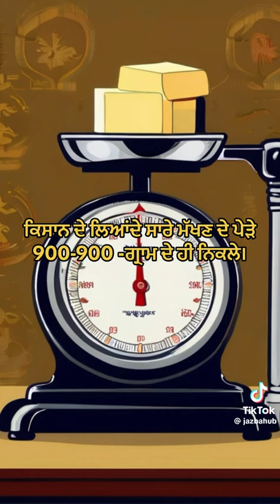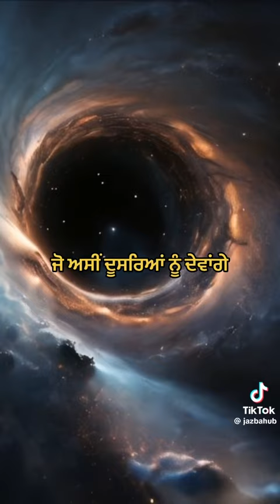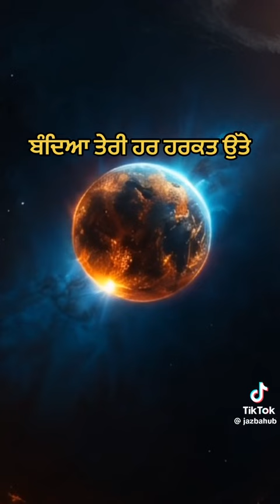18 April 2024